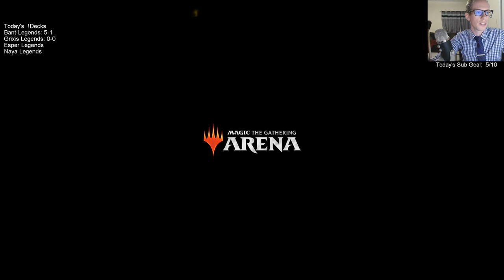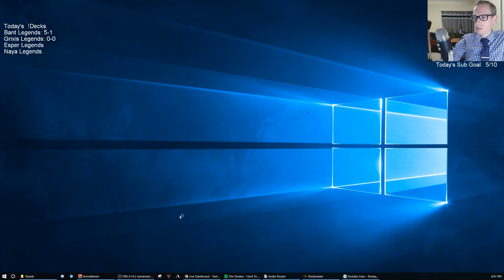Grixis Legends! MTG - Standard, 3/3/19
Ravnica Allegiance Standard Grixis Legends Broadcasted Live on Twitch by Todd Stevens on 3/3/19

Sprezzabox:
Want to get the same ties I have? Sign up for Sprezzabox to get new ties and other men's accessories each month!

Ting Mobile:
With Ting Mobile you only pay for the data you use w/ no contracts! The avg monthly bill is $23, and Ting offers nationwide LTE coverage on Sprint & T-Mobile Click on the link for all the info, and to get $25 off your bill!